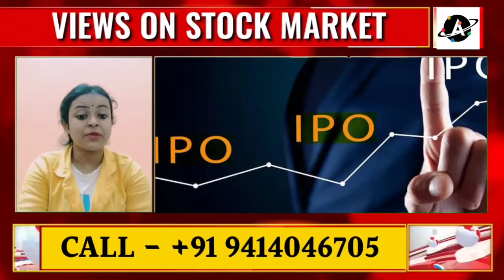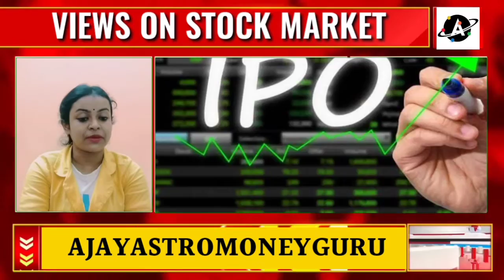আই পি ও এর বর্তমান স্থিতি | IPO Watch in Bangali & Hindi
Previous Videos

6 महीने पहले ग्वार सीड में तूफानी तेजी की अग्रिम भविष्यवाणी करने वाला पहला चैनल और गवार 4000 से 7100 के लेवल तक बिका अब तेजी या फिर मंदी

स्टील में 1000 की मंदी के बाद तेजी होगी कब?? कर्नल अजय की स्टील पर बड़ी भविष्यवाणी

Fed Put’ in Doubt as Inflation Runs Hot, But Low Yields Will Keep Stocks in Play

সরিষা রিপোর্ট*
Crypto currency Big News